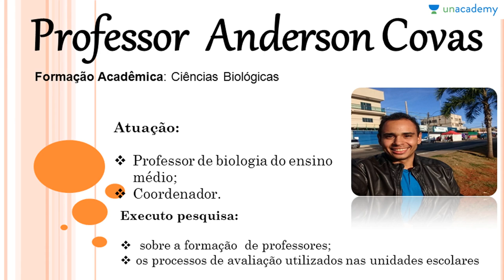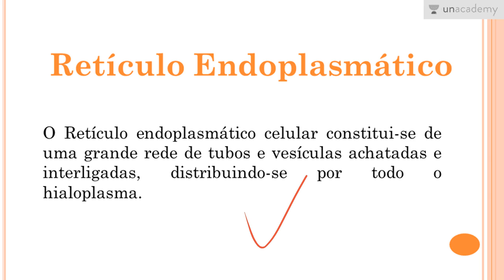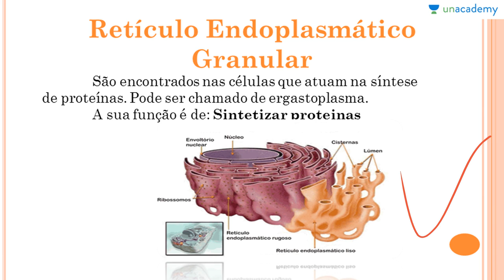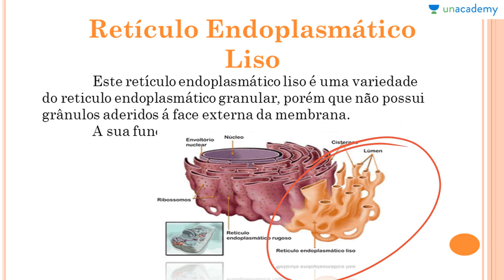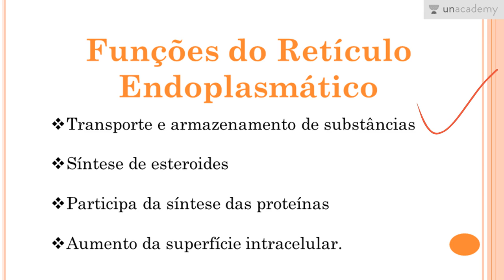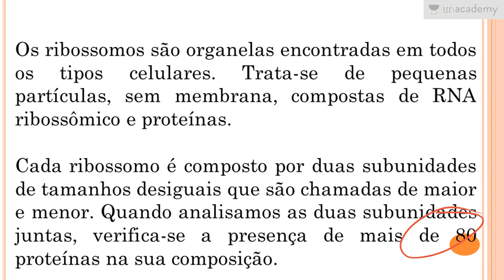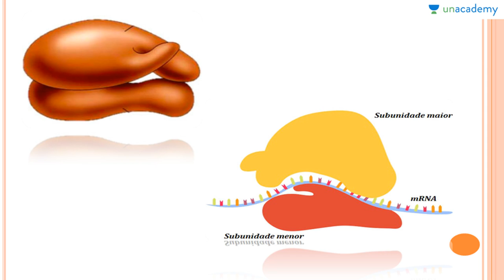Biologia Celular Voltada ao ENEM Aula 04 Organelas Citoplasmáticas I Retículo Endoplasmático e R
O professor Anderson segue um método de ensino que visa ensinar os alunos no seu ritmo de aprendizagem para uma melhor absorção da matéria de Biologia para o ENEM. Este curso é voltado para a Biologia, cobrindo todos os aspectos da matéria que são necessários para passar no ENEM 2017. Você vai aprender sem problema com todos esses diagramas, desenhos e uma visão geral dos tópicos listados em Biologia para o ENEM 2017. O objetivo é ajudar os alunos a arrasar na prova, com um curso passo-a-passo em Biologia para o ENEM 2017 para aprender toda a matéria de abrangendo todo o edital do ENEM 2017.
Lição anterior: Biologia Celular Voltada ao ENEM Aula 03 O citoplasma e as Organelas Citoplasmáticas

Próxima lição: Biologia Celular Voltada ao ENEM Aula 05 Organelas Citoplasmáticas II Complexo Golgiense e Lisos

Aqui estão mais cursos para o ENEM 2017 pelo professor Anderson:
1. Reprodução dos Seres Vivos Voltado ao ENEM
2. As Bases Químicas da Vida Voltado ao ENEM
3. Genetica para o ENEM
4. Biomas do Brasil e suas riquezas Voltado ao ENEM
5. Botânica Geral voltada para o ENEM - Anderson Covas
6. Fisiologia Humana Voltada ao ENEM - Anderson Covas
7. Metabolismo Energético Voltado ao ENEM - Anderson Covas
8. Filo Porífera & Filo Cnídaria Voltado ao ENEM - Anderson Covas